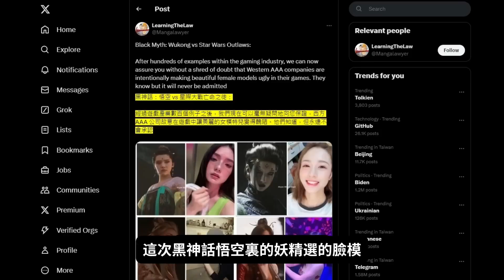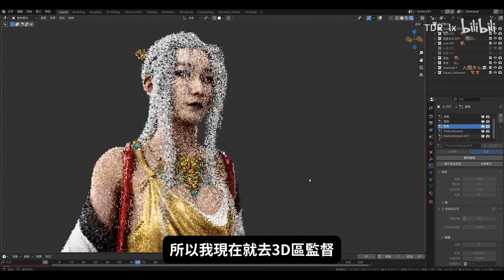黑神话悟空家的妖怪都很好看亢金星君 萍萍 二姐 四妹 鐵扇公主